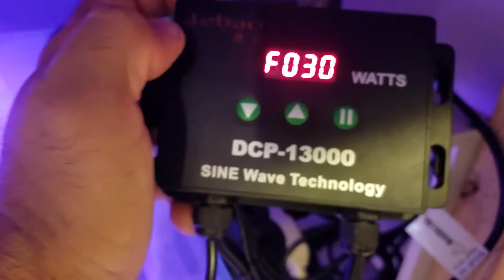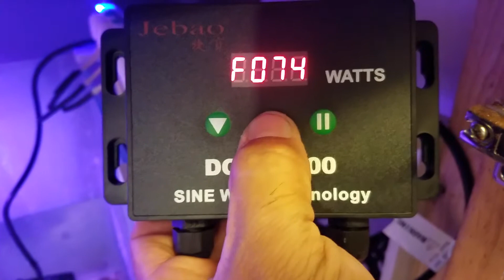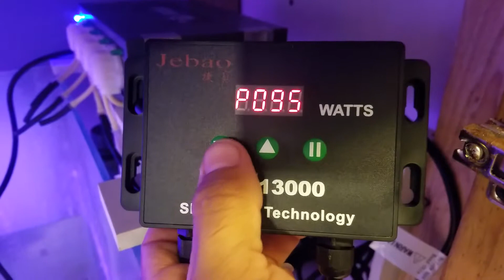Control de la Jebao DCS-13000